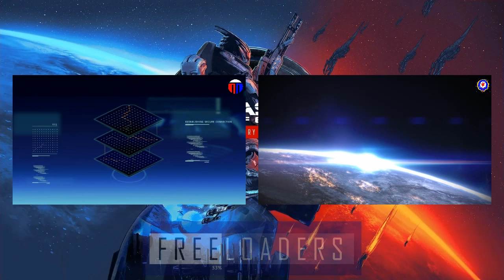Freeloaders Season 5 Episode 12 Mass Effect Legendary Edition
Freeloaders is a regular look at what is or has been free to download from the PlayStation Network.  We download the games and give them a play and see if they are worth the download bandwidth and time.

In this episode we look at Mass Effect Legendary Edition a third person space adventure trilogy game, that was free to download on the PlayStation Network with a plus account during November 2022.

INTRO and OUTRO Music - Out Glitch the Glitch, Glitch Hop